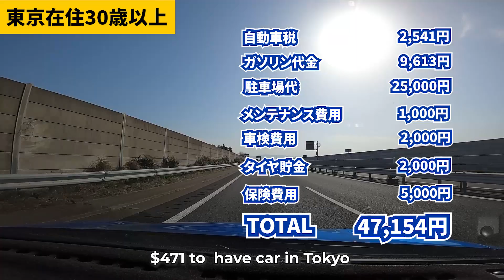【地域・年代別】スイフトスポーツZC33Sの毎月の維持費 自動車税・車両保険・車検・オイル交換・駐車場代金など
スイフトスポーツに２年間乗って、これまでにかかってきた維持費について詳細にお伝えします。最近自動車税の封筒も届きましたので改めて計算してみました。

【目次】
00:00　オープニング
00:16　毎月の費用
00:43　自動車税
01:11　ガソリン代金
01:40　駐車場代金
02:17　オイル交換等
02:50　車検代金
03:25　タイヤ代金
04:13　自動車保険
05:08　まとめ

スイフトスポーツの維持費は日本のどこに住むかによって結構変わります。
都会に住むと駐車場代金やコインパーキングがかなり高いので必然的にスイフトスポーツの維持費も高くなります。

逆に浜松のような地方都市に住むと駐車場代金がかなり安く抑えれるので比較的スイフトスポーツの維持費は安くなります。

今購入を検討されている方でスイフトスポーツの維持費が気になる方にこの情報が届けば良いなと思っています。

今回は初のアフレコで動画を作ってみましたが、どうでしょうか？
もしいい感じであれば今後もアフレコをしてみようと思いますので、
アフレコもっとして欲しいとかあれば是非コメントで

ちなみにめっちゃ関西人なので関西弁ですみませんw
色々と試そうと思ってるのでコメント頂ければ助かります！

1㍉でもおもろいなと思って頂けましたら

メンバーシップ始めました！撮影の裏側やスマホ用の壁紙
特別バッチなどメンバー特典が盛りだくさん！
今後も良いコンテンツを作る為応援お願いします！

【広告表示】
動画制作費の捻出の為何卒ご了承ください。

【オススメのカー用品まとめ】

【スイスポにおすすめのパーツ】
◎外装編
フィンアンテナ
ドアハンドルカバー
フォグランプカバー
リアドアノブガーニッシュ

◎内装編
Monster Sport シフトノブ
ダッシュボードマット
ドリンクホルダー
ペダルカバー
フットレスト

＼今なら1ヶ月無料／
Amazonでのお買い物、もっとお得に。
アマゾンプライムなら、映画・ドラマ・アニメ見放題＆最短当日配送。
しかも1ヶ月無料！いつでも解約OKのコスパ最強サブスク。

↓詳細＆無料お試しはこちら↓

見始めると時間が溶ける最近話題のVIVANTが見放題
まだVIVANT見てない人絶対見た方が良い
過去1で面白いドラマ、間違いなくハマる

気になる自分の車の価値が分かる完全無料サービス
スマホで簡単入力するだけで査定額が出ます

自動車保険の選び方、もっとスマートに。
最短5分で最大21社からの最適な見積もりが手元に届く。
あなたの理想の保険がきっと見つかる。しかも全て無料で。

▼今すぐ無料でお得な自動車保険を手に入れる▼

【撮影機材・編集ソフト】
【さてんさんの他のSNS】